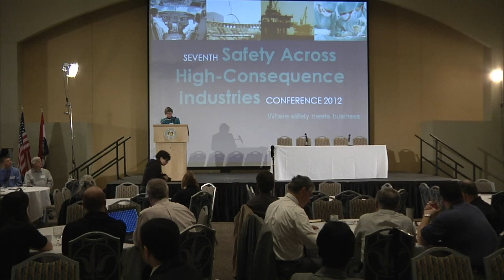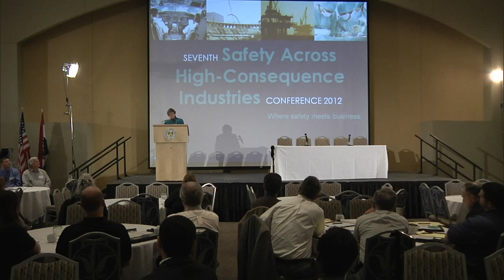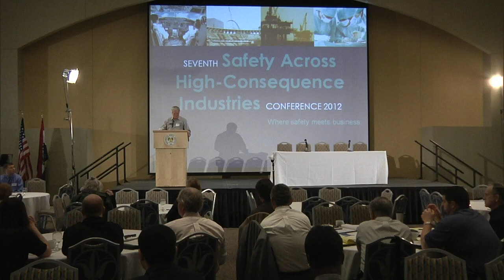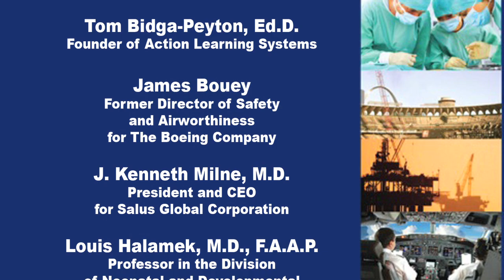Safety Across High-Consequence Industries Conference: Safety Meets Business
It's a meeting of the safety minds. HEC-TV covers the 7th annual Safety Across High-Consequences Industries Conference at Saint Louis University where top executives in high-risk industries talk about your safety. In this, show 1, we will hear opening remarks from high ranking personnel from SSM Health Care and Boeing.